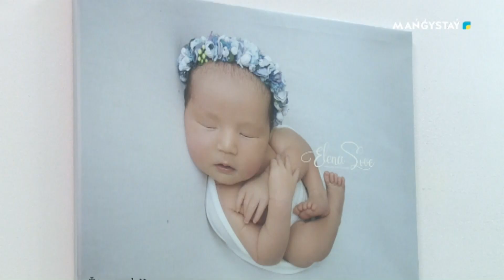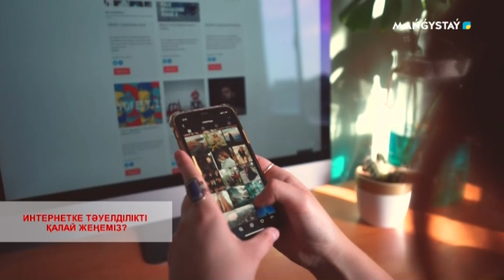Сәлем, Маңғыстау! - 09.08.2024